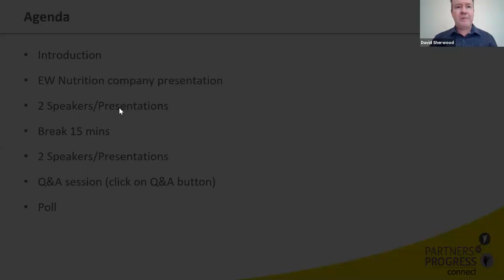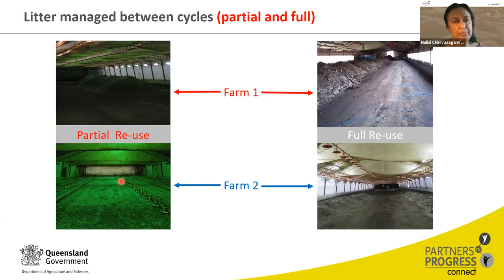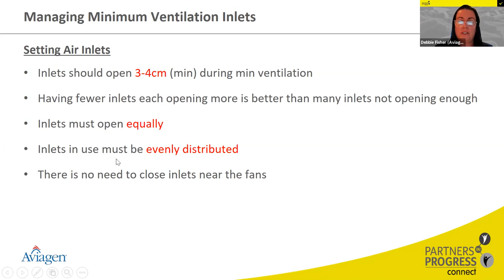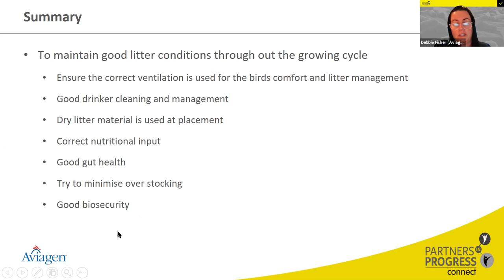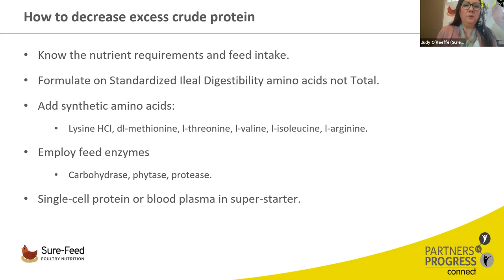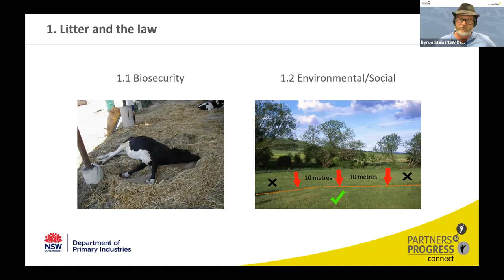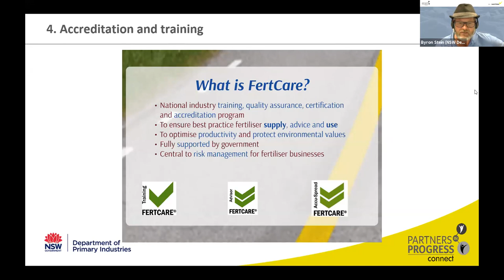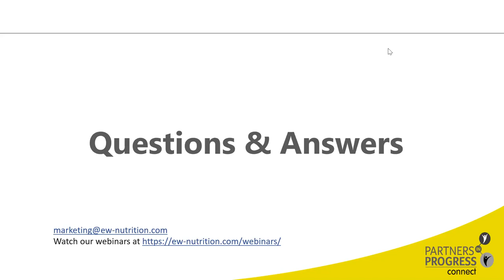Poultry litter quality - Tactics, benefits and returns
Learn about bacterial population dynamics inside reused broiler litter, farm, and shed management tactics for improving litter quality, gut health, and nutrition and how this can influence litter composition in layers and broilers.
Let’s look at litter as an important by-product of our operations and how to meet various requirements for obtaining the best financial return for this product on the market.

Our invited speakers:
Litter-reuse: A research driven perspective on food-safety issues
Nalini Chinivasagam B.Sc (Hons.), M.Phil, PhD - Principal Research Scientist (Microbiology)
Food Safety and the Environment, Animal Science
Queensland Department of Agriculture and Fisheries

Litter quality – On-farm challenges
Debbie Fisher - Technical Services Manager – ANZ Aviagen

Gut Health, nutrition, and litter quality in broilers and layers
Judy O’Keeffe - Director Sure-feed

Poultry litter: the do’s, don’ts, and might have-to's
Byron Stein - Development Officer, Poultry Meat Intensive Livestock
NSW Department of Primary Industries, Agriculture